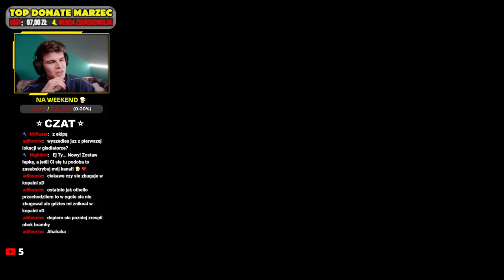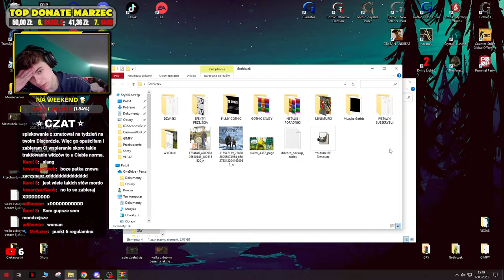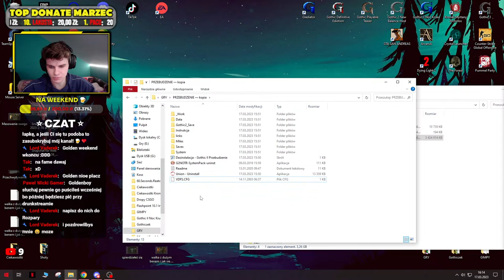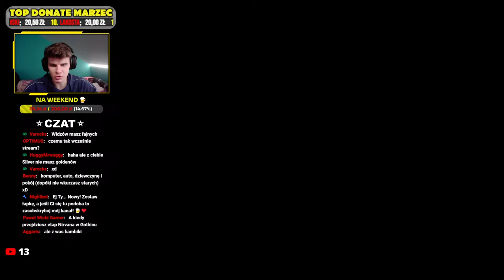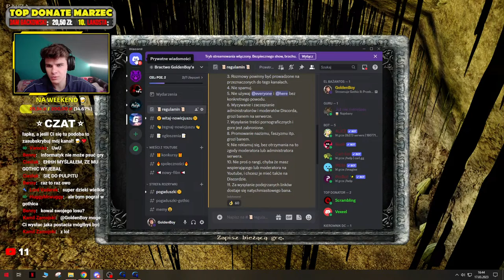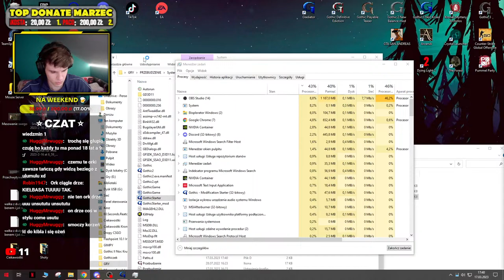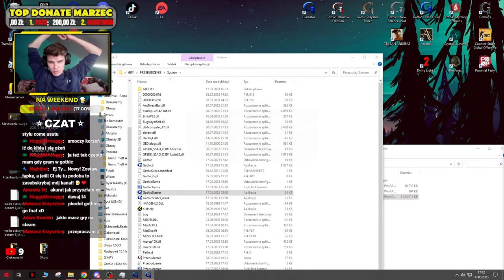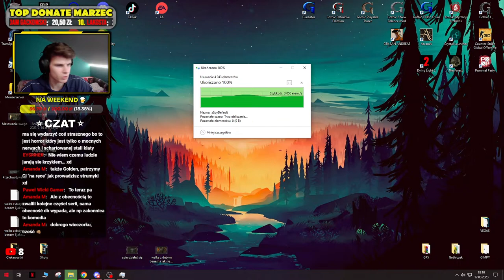Gothic II: Przebudzenie - Odbijamy Kopalnie! 🔥 #10 🔴 [NA ŻYWO]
1,00 - 1,99zł - dźwięk kasy
2,00zł - 4,99zł - dźwięk "ahh money" + gif "pan krab"
5,00zł - 9,99zł - dźwięk "dzięki Ci synu szczodrości" + gif "Gomez"
10,00zł - 19,99zł - dźwięk "syp mi ku*wo dolce" + gif "tańczący GoldenBoy"

20,00zł - 49,99zł - dźwięki "coin drop" + gif "money drop"
100zł i więcej - JOHN CENA + gif "Super John Cena"

💥Efekty Specjalne:
21,37zł - piosenka "Barka" + gif "kręcący się Jan Paweł II"
69,00zł - dźwięk "ale ma cycuszki" + gif "wow"
► Wasze najczęstsze pytania:
*Jak mam na imię? - Krystian
*Ile mam lat? - 21
*Skąd jestem? - Łódźkie, okolice Sieradza
*Ile razy przeszedłeś Gohica? - z 20 razy na pewno

► Mój sprzęt:
CPU - Intel® Core™ i3-12100F
GPU - Gigabyte GeForce GTX 1660 OC 6GB GDDR5
Płyta główna - Gigabyte B660M DS3H DDR4
Pamięć - Corsair Vengeance LPX, DDR4, 16 GB(8GBx2), 2400MHz, CL14
Dysk SSD - Crucial MX500 500 GB 2.5" SATA III
Dysk HDD - Western Digital WD10EZEX 1TB SATA III 3,5"
Zasilacz - Antec VP 500W
Obudowa - SilentiumPC Regnum RG4 Pure Black
System operacyjny - Windows 10 Pro x64-bit
Myszka - MAD DOG GM160
Klawiatura - Trust GXT 280 LED
Kamerka - XIAOMI IMI Auto Webcam Pro W90
Słuchawki - SPC Gear Viro Czarne
Mikrofon - Mozos Zestaw MKIT-700PROv2 USB
Monitor - Acer Nitro VG240Ybmiix
Program do Streamowania - OBS Studio 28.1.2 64-bit

► REGULAMIN NA CZACIE:
  1. Nie spamuj.
  2. Nie reklamuj siebie i innych.
  3. Nie obrażaj innych na czacie.
  4. Nie przesadzaj z przekleństwami.
  5. Nie proś o subskrypcje i moderatora.
  6. Jeśli nie zauważyłem twojej wiadomości to oznacz mnie, na pewno odpowiem!
To chyba na tyle, szanujmy się, bo jesteśmy tu dla dobrej zabawy! 🤗
  7. Za trucie dupy typu: "KIEDY RISEN", "KIEDY ARCANIA" grozi mute 300s.

🥇 Najazd Najazdowy: 4950zł
🥈 Paco: 3608,90zł
🥉 Morfeusz0111: 1100zł
4.Scrambling: 1050,57zł
5.Vexeel: 1010zł
6.Adam Gackowski: 922,38zł
7.!NF3RNU$: 535,00zł
8.Piusus: 336,00zł
9.Menelaos: 289,00zł
10.Mateusz Sieradzn: 222,32zł